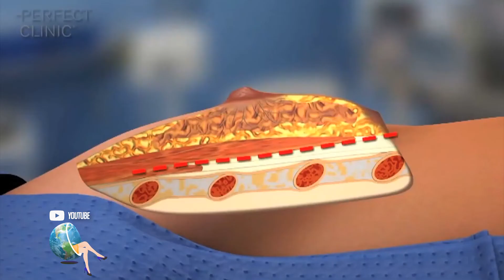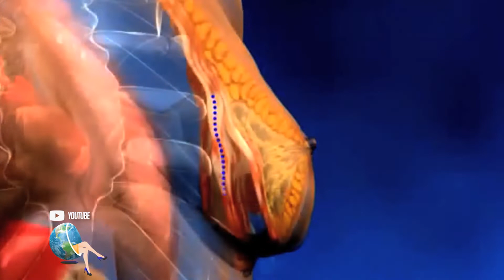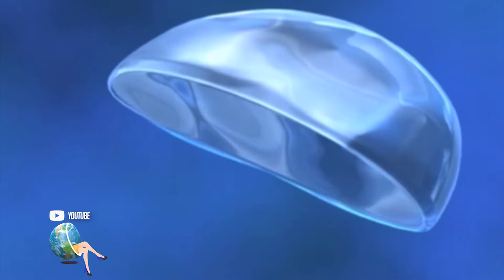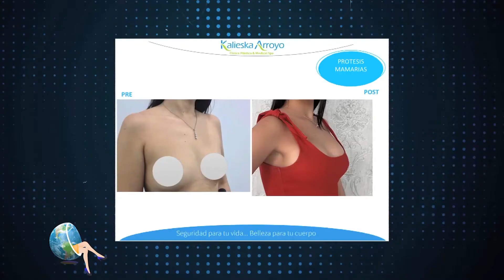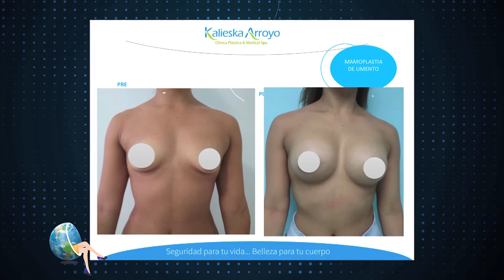Aumento de mamas fácil y seguro para lucir el cuerpo que siempre soñaste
La prótesis de mamas fueron inventadas en los Estados Unidos en 1961 y la primera mamoplastia de aumento se realizó al año siguiente. ¿Qué importancia tiene nuestra contextura para elegir el tamaño de la prótesis? Veamos la nota.